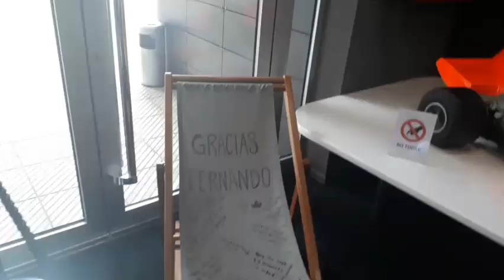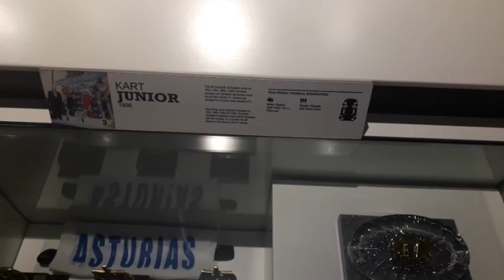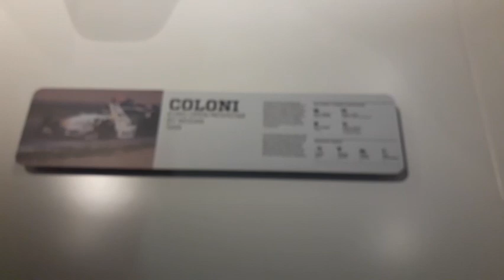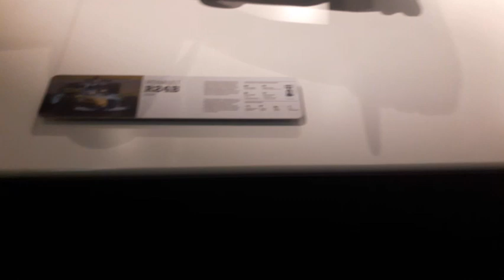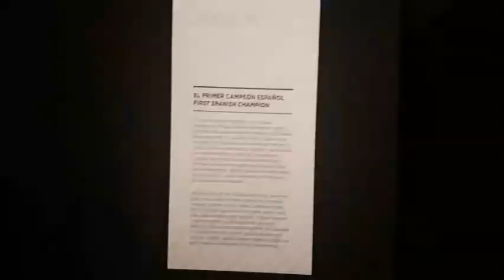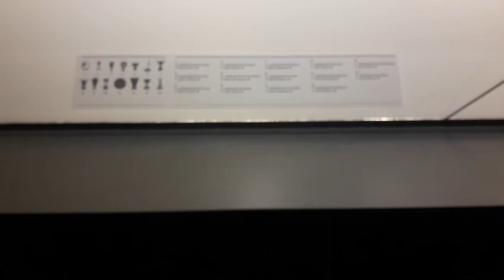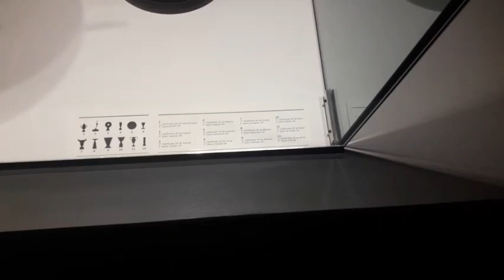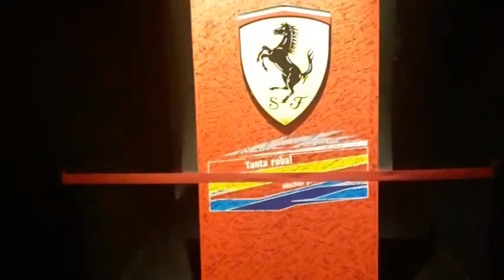Vlog visite du Musée de Fernando Alonso